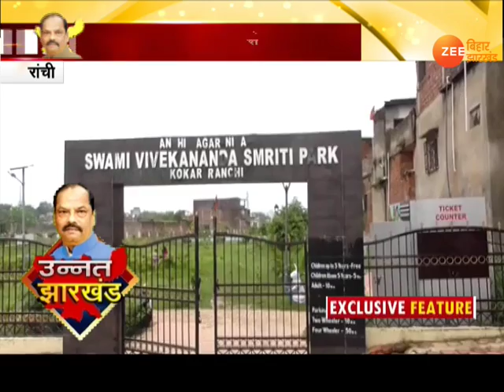उन्नत झारखंड: स्वच्छ और सुंदर रांची || Unnat Jharkhand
रांची को स्वच्छ और सुंदर बनाने के लिए रघुवर सरकार हर संभव कोशिश कर रही है...और इसके लिए रांची में कई पार्क बनाए गए हैं...इनमें से एक है विवेकानंद पार्क...जहां कई प्रकार के पौधों के साथ साथ जॉगिंग ट्रैक भी बनाया गया है..